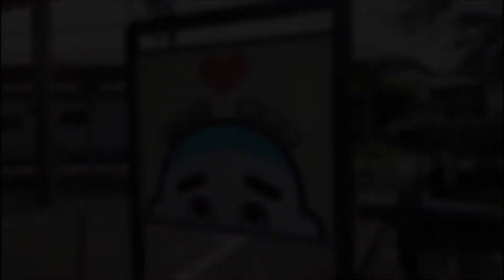四日市あすなろう鉄道 日永駅 2020.8.8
ナローゲージ鉄道として有名な四日市あすなろう鉄道。日永駅は内部線と八王子線が分岐する駅。列車交換は乗り継ぎの利便性を考慮して、短時間で効率的に行われます。その駅で列車の往来をしばし撮影しました。